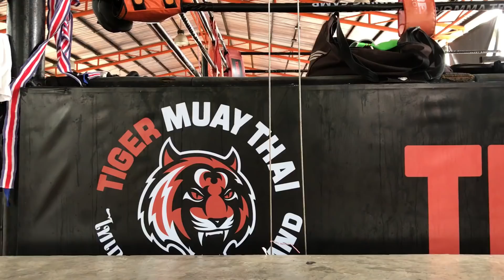MUAY THAI - 5 podstawowych technik - Bracia PAJĄK - Tiger Muay Thai - Tajlandia #2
Kolejna seria na moim kanale, co poniedziałek będę wstawiał filmik z kombinacjami MUAY THAI :) OGLĄDAJCIE :)

Jeśli podoba Ci się to co robię i chciałbyś dołożyć cegiełkę do budowania tego kanału zostań moim PATRONEM :D

pajak_fighter_traveler
podroze_wojownika
pawel_muaythai_fighter